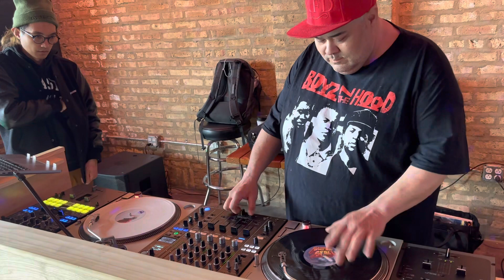Scratch session by RSTS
Dj RSTS and Dj a butcha x Dj Bizeone